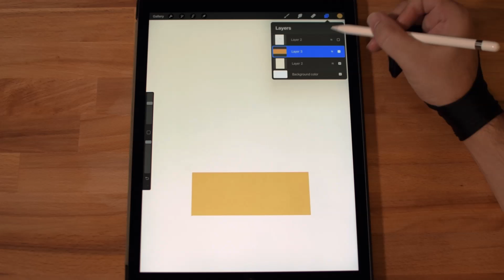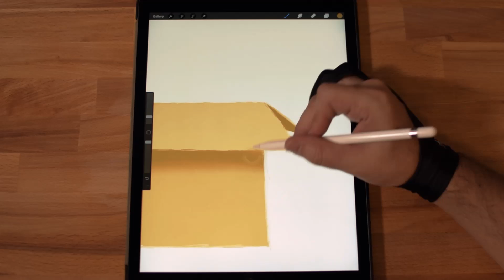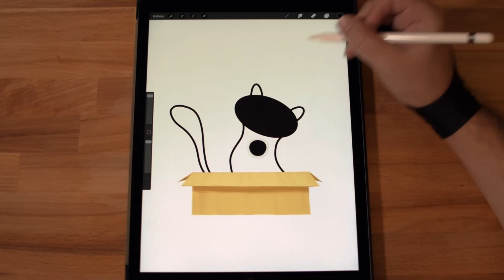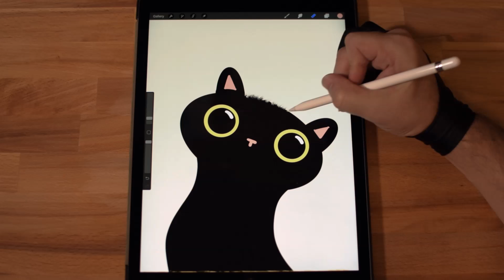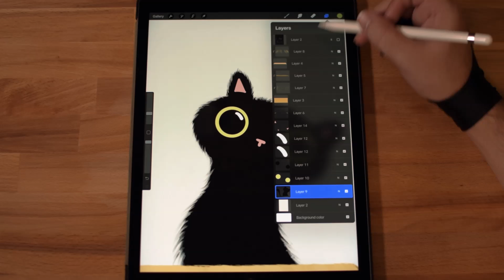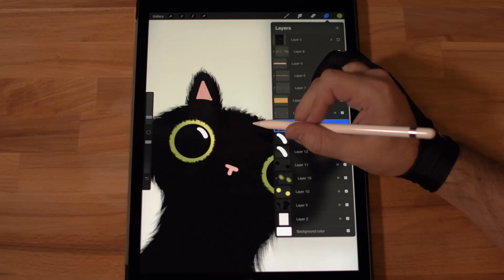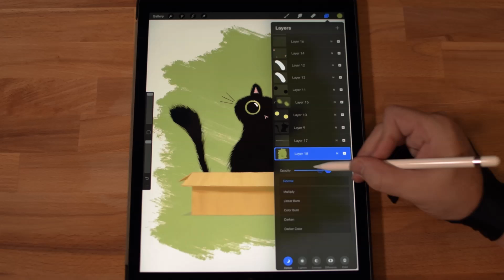Cat in a Box - Digital Art on iPad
Digital illustration on iPad Pro with the Procreate app.